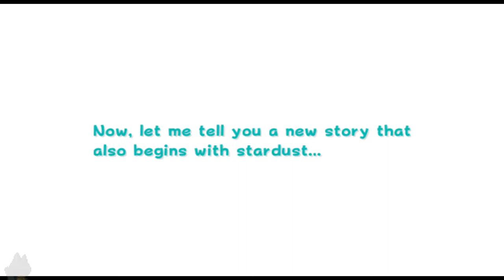Blackstar | Super Mario Galaxy 2 (Wii) | Casual Playthrough (Day 1)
A casual stream of my first day playing Super Mario Galaxy 2. In this I talk about the Eidos sale from Square Enix to Embracer Group (had to look that up), and obsolescence with video game software.